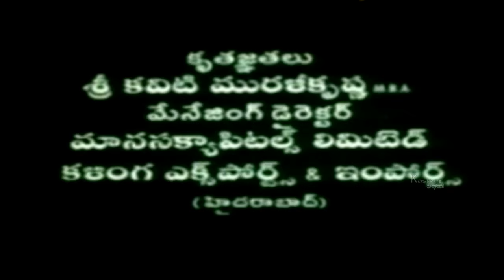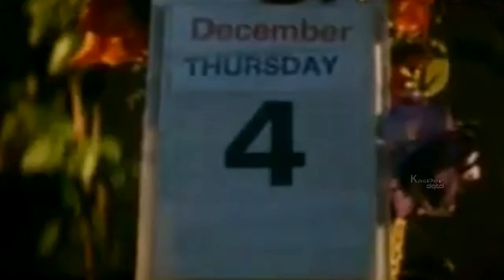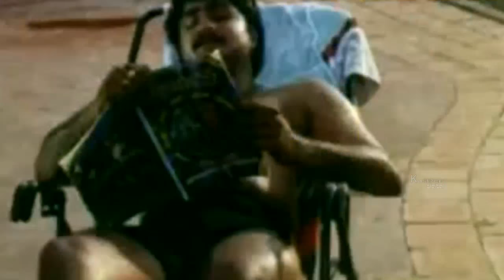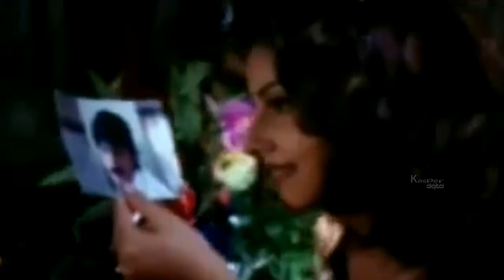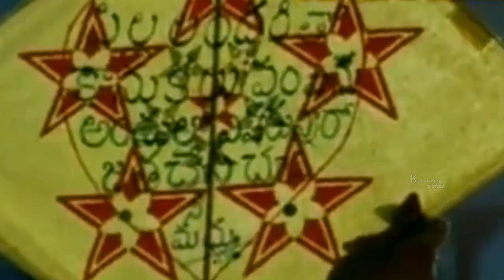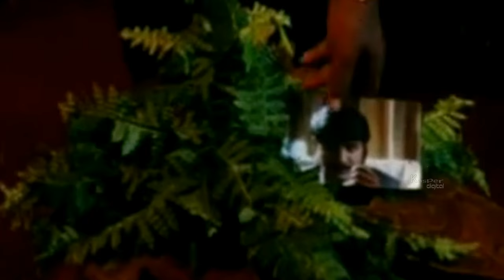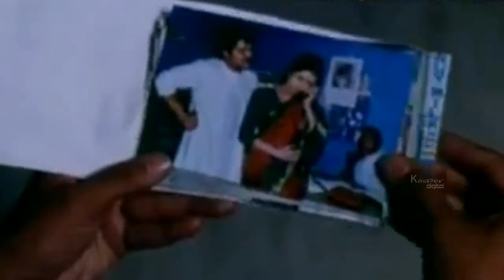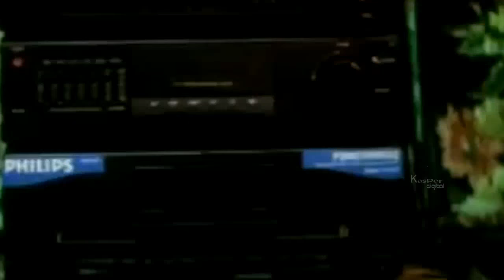Telugu Romantic Movie Full HD Ayanagaru (1998) | Srikanth, Ooha | Telugu Hit Movies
Watch Full Telugu Movie Ayanagaru (1998)

Movie Name :- Ayanagaru (1998) Telugu Full Movie
Starring :- Srikanth, Ooha, Payal Malhotra, Ali and Satyanarayana Kaikala
Directed By :- N Sathya
Produced By :- M R Reddy